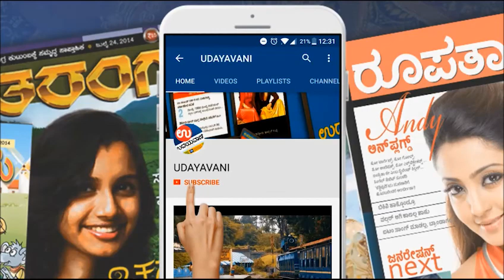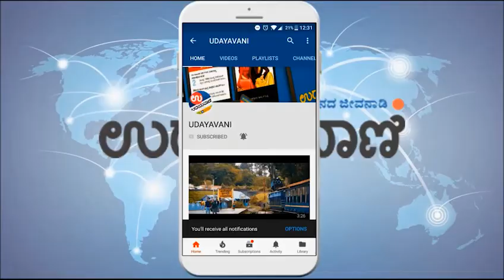ಸುಗ್ಗಿ, ಹುಗ್ಗಿ ಸಂಕ್ರಾಂತಿ ಸಂಭ್ರಮ 2019 | UDAYAVANI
ಕೃಷಿ ಮತ್ತು ತೋಟಗಾರಿಕೆ ಇಲಾಖೆ ವತಿಯಿಂದ ಸುಗ್ಗಿ-ಹುಗ್ಗಿ, ಸಿರಿಧಾನ್ಯಗಳೊಂದಿಗೆ ಸಂಕ್ರಾಂತಿ ಸಂಭ್ರಮವನ್ನು ಆಚರಿಸಲಾಯಿತು.

For more..